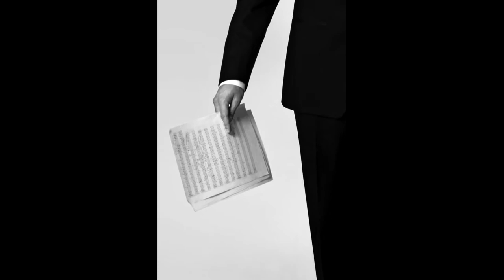A.Maiseyenka - "Mélancolie" for clarinet and piano (05/2014)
Anton MAISEYENKA - clarinet,
Elena DMITRIEVA - piano.